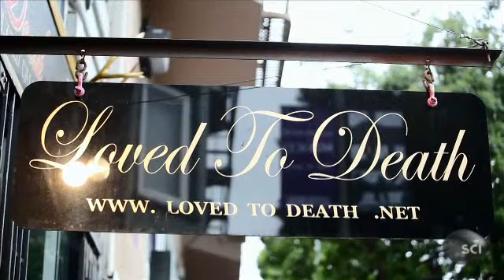Gruesome Beauties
A performance artist tries to sell some strange animal items...